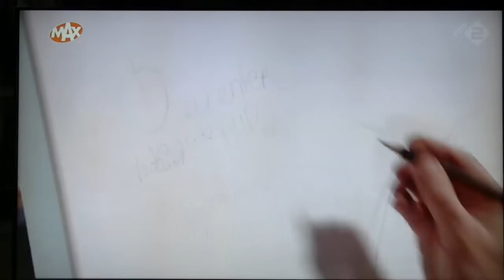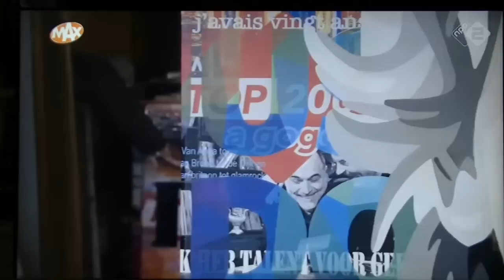Annejole Jacobs maakt winnende portret van Matthijs van Nieuwkerk tijdens Sterren op het doek NPO2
De volledige opname van Sterren op het doek met Matthijs van Nieuwkerk uitgezonden op 3 september 2019